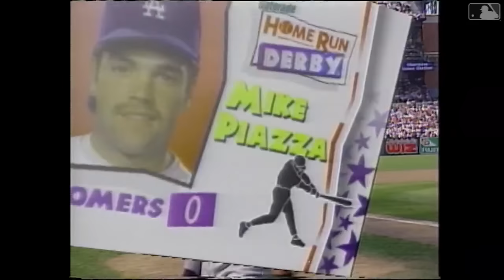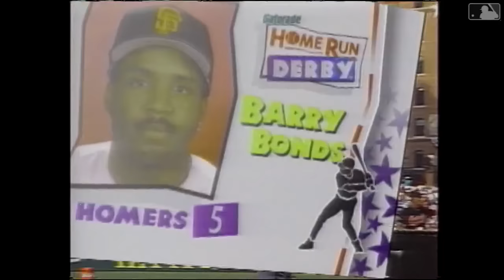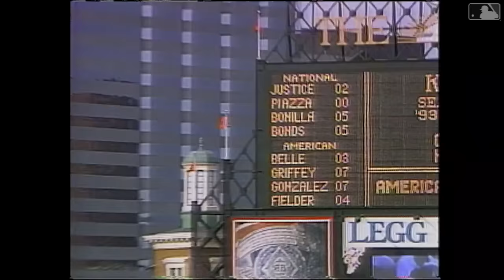1993 Home Run Derby (Camden Yards - Baltimore)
Let's take a look back at one of the most memorable Home Run Derbies ever, one in which Ken Griffey, Jr. hit the warehouse at Camden Yards!